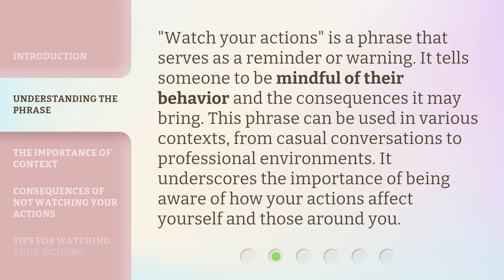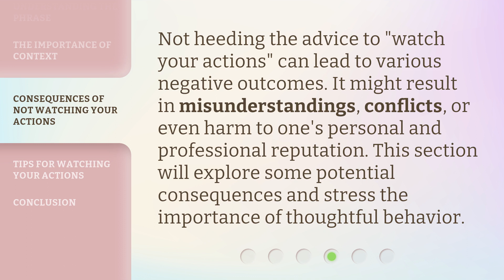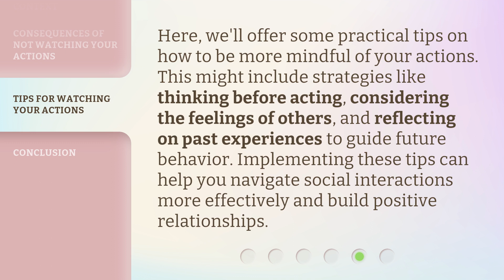Watch Your Actions: Navigating the Nuances of a Powerful Phrase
00:00 • Introduction - Watch Your Actions: Navigating the Nuances of a Powerful Phrase
00:36 • Understanding the Phrase
01:02 • The Importance of Context
01:31 • Consequences of Not Watching Your Actions
01:54 • Tips for Watching Your Actions